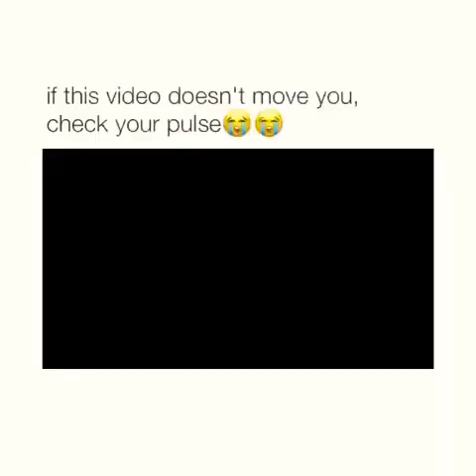Cute and funny dog videos our sweet companions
And please sign this petition
help animals support Earthners